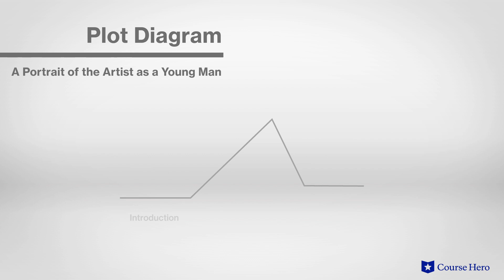A Portrait of the Artist as a Young Man by James Joyce | Brief Plot Summary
Summarize videos instantly with our Course Assistant plugin, and enjoy AI-generated quizzes James Joyce's A Portrait of the Artist as a Young Man explained with chapter summaries in just a few minutes!

Course Hero Literature Instructor Russell Jaffe explains the plot summary of James Joyce's novel A Portrait of the Artist as a Young Man.

Download the free study guide and infographic for A Portrait of the Artist as a Young Man

Relying on a stream-of-consciousness narrative rich with sensory detail, A Portrait of the Artist as a Young Man describes Stephen Dedalus’s journey from conflicted boy to nascent artist. The character is based loosely on the author’s own development as a writer.

Beginning in rural Ireland, it depicts the religious conflicts of the era through the eyes of young Dedalus, who attends a religious school and is subjected to its restrictive mores.

However, his experiences with sex and other secular pursuits eventually persuade him that an ecclesiastical life is not for him. He is far too fascinated by other pleasures and resolves to devote his life to art instead.

Irish author and playwright James Joyce’s A Portrait of the Artist as a Young Man was first published in 1914-15. Based on his own youth and coming of age, Joyce uses his experiences with school, the church, and leaving Ireland for Paris as a young man to bring vibrant authenticity to the novel.

The novel A portrait of the Artist as a Young Man has many important symbols, including colors, as opposing colors, particularly red and green, represent opposites or opposing views; Daedalus, as references to birds, wings, and flying develop the symbolic link between art and flying; and the wading girl, representing a muse, a goddess who inspires artists to create. Important motifs include father figures and quotations.